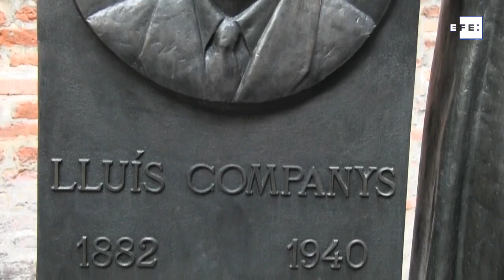“To lose your head”, una apuesta de Cataluña para la Bienal de Arte de Venecia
Venecia (Italia), 9 may (EFE).- (Imagen: Laura Serrano Conde) Amor, odio, devoción y rabia son algunas de las sensaciones que generan las estatuas en las personas en todo el mundo, les hacen "perder la cabeza", tal y como explica Cataluña en la 58ª Exposición Internacional de Arte de Venecia, que se celebrará del 11 de mayo al 24 de noviembre.

Edición: Marta Salehi García.